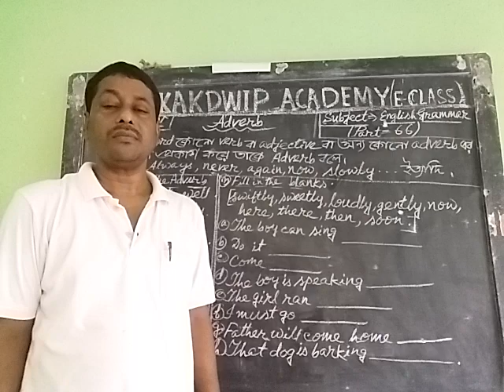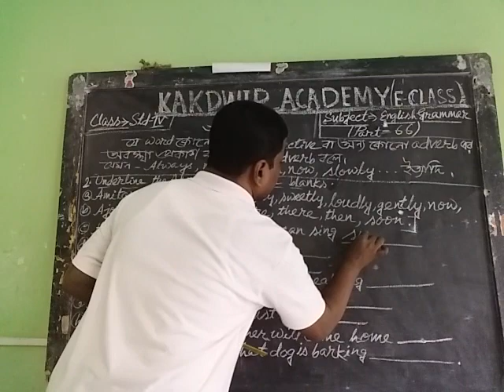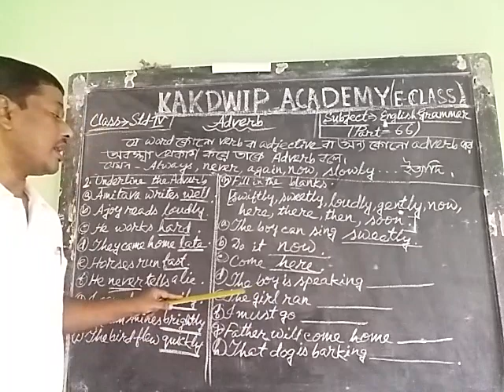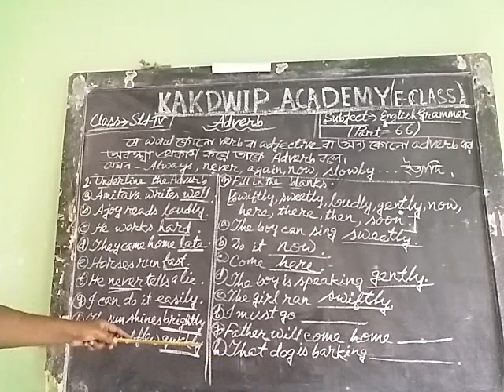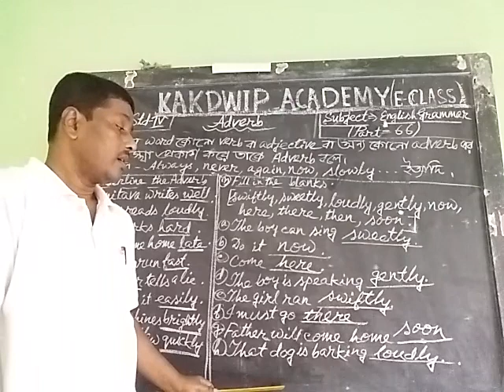E-class, English Grammar, Std-lV(66), 2021